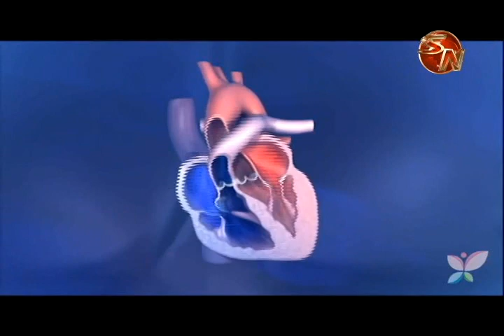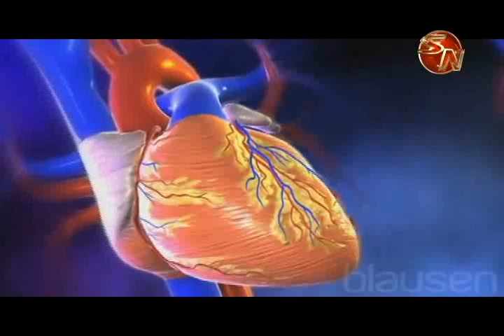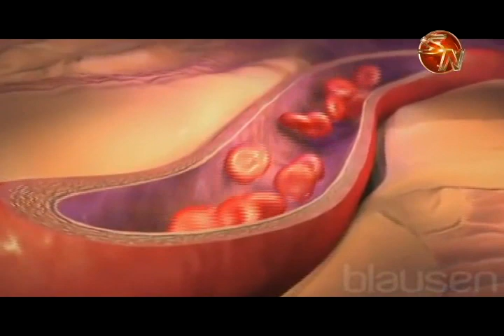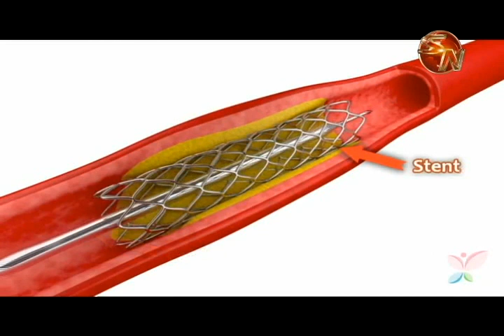Cardiólogo brinda recomendaciones importantes para cuidar el corazón